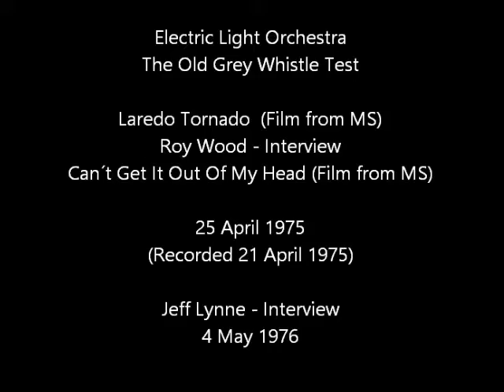ELO - The Old Grey Whistle Test - 1975 1976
Bob Harris present ELO  and interviews to Roy Wood and Jeff Lynne.  Recorded in 1975 and 1976.  ELO performed 2 songs recorded for The Midnight Special